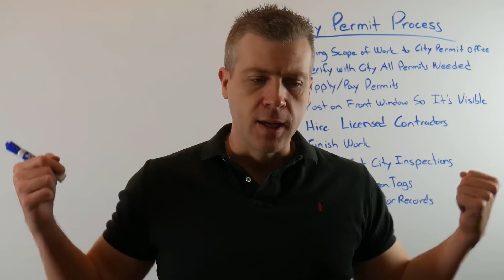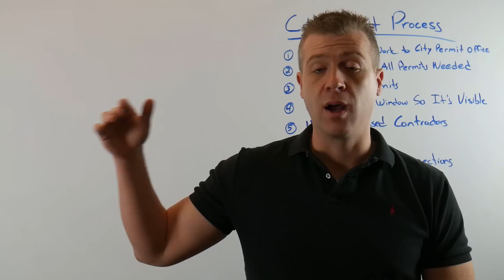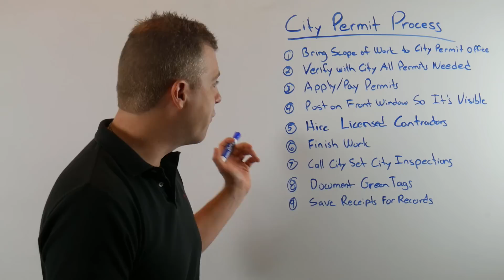Pulling City Permits 9 Step Process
Too many investors jump into rehabbing rentals or flip properties and they are unfamiliar with or are even fully unaware they need to pull permits with the city. In todays video I give a basic overview on pulling permits at the city and this is something everyone needs to be doing of verifying their contractors are doing if they are working on houses. It can create massive liability if you do not and it can also be unsafe for the future buyer or tenant. Todays video gives you the basics on pulling permits with the city.

Visit Our Other Youtube Channel “Investor Army Podcast” For More Videos By Connor Himself